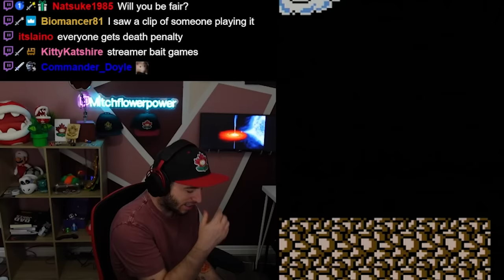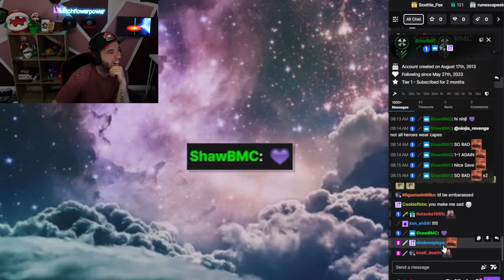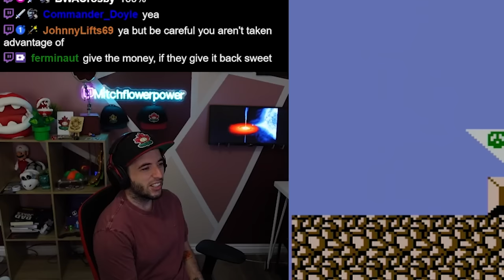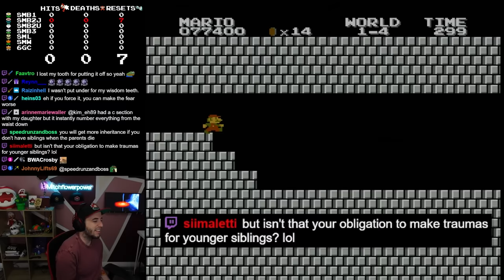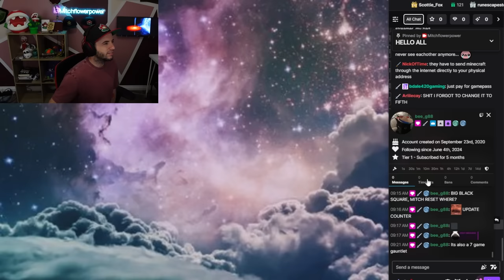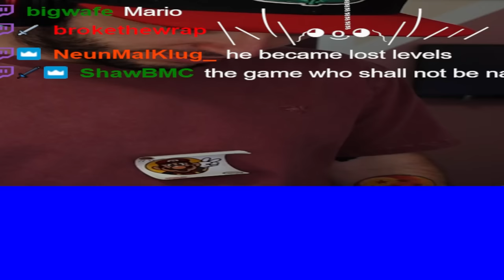The Most UNLUCKY Sequence of Events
How does this even happen.